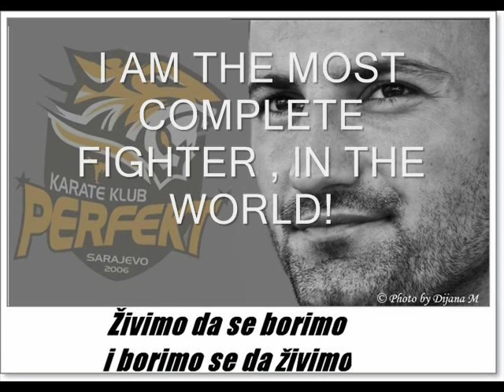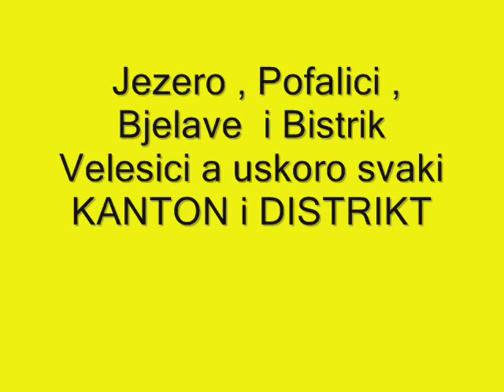Karate klub Perfekt THE MOST COMPLETE FIGHTERS IN THE WORLD!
Karate Klub Perfekt ! HIMNA